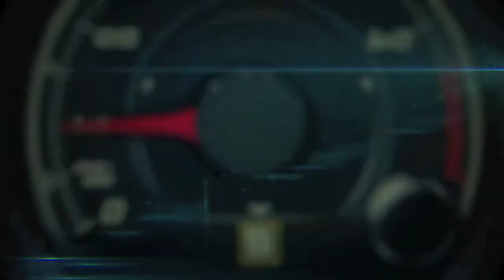Acura at the 2016 Chicago Auto Show